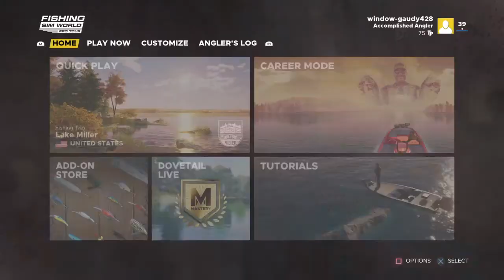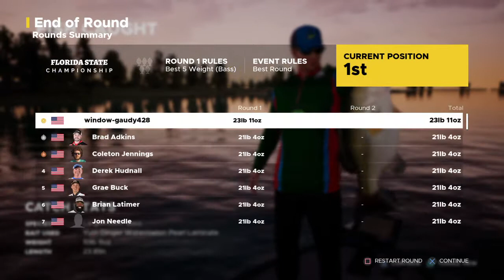Fishing Sim World level 39 to 40 tournament! (1 of 2) just in time to win!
Fishing Sim World